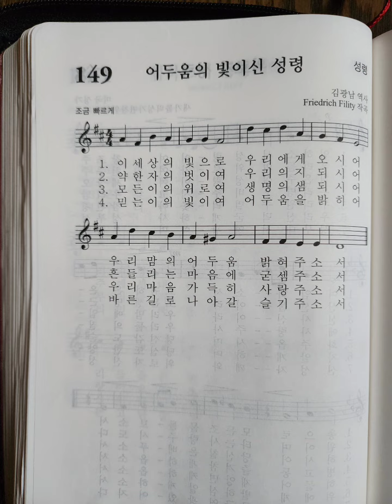가톨릭 성가 149장 어두움의 빛이신 성령